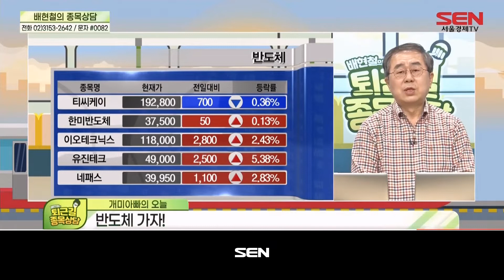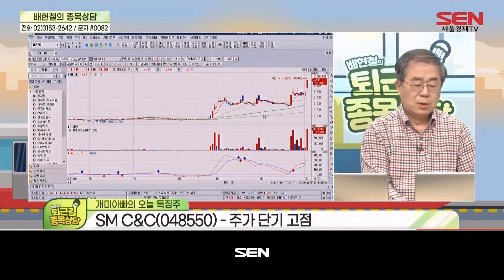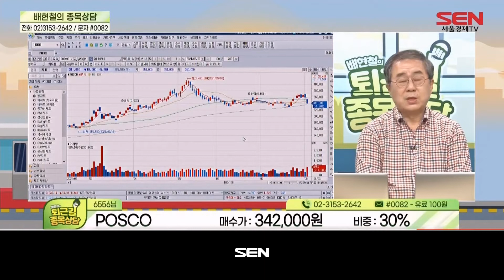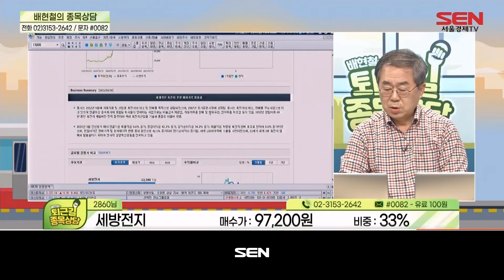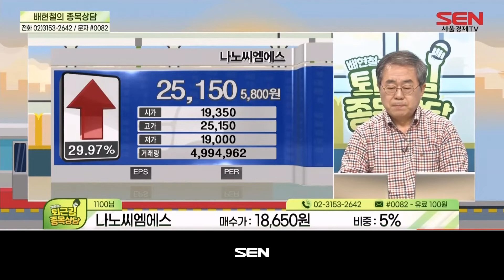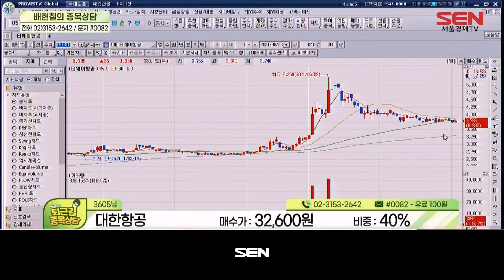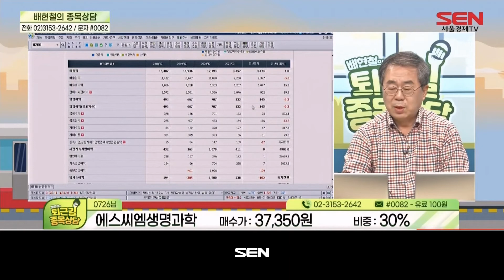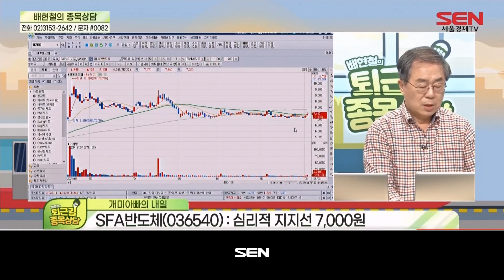배현철의 퇴근길 종목상담_39회_20210803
출연자 : 배현철

1) 개미아빠의 오늘
- 반도체 가자!

2) 개미아빠의 오늘 특징주
- SK하이닉스, 범양건영, SM C&C

3) 개미아빠의 조언
- 넷마블, POSCO, 세방전지, 대성창투, 나노씨엠에스, 대한항공, 에스씨엠생명과학, 인터파크

4) 개미아빠의 내일
- DB하이텍, 엘비세미콘, SFA반도체

"배현철의 퇴근길 종목상담" 방송 시간 : 매주 월,화,수 오후 6시30분~8시